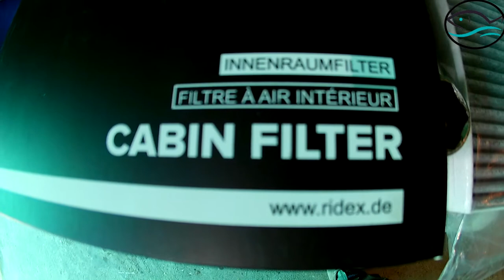HD Cabin AIR Filter change SMART Fortwo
Ridex filter cost: 9€ + shipment

SMART FORTWO 451